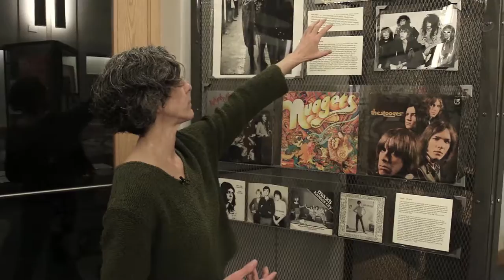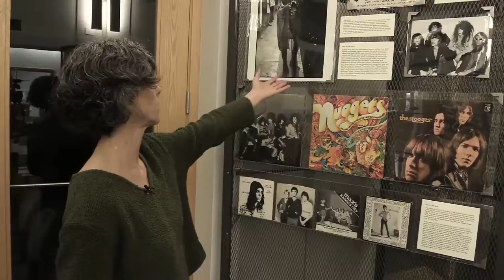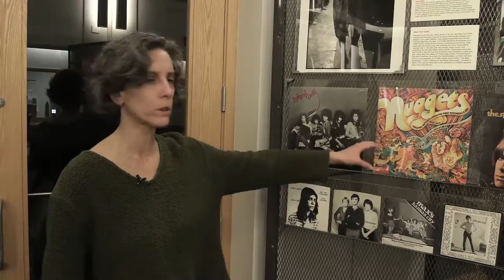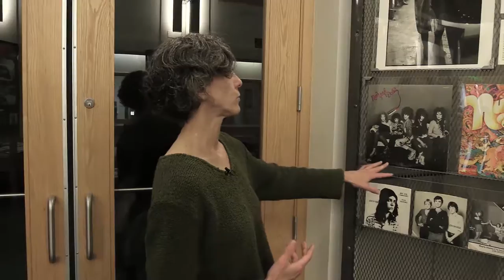Judith Peraino - Proto punk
Cornell Professor of Music, Judith Peraino, talks about the rise of punk music and culture in New York City.

“Anarchy in the Archives” walks the viewer through the history of punk culture, from its aesthetic and political origins in the Situationists through its musical meanings and ongoing revisions in the 1970s, ’80s, and ’90s. This exhibition draws on material from Cornell Library’s Punk Collections, part of the Division of Rare and Manuscript Collections. The Punk Collections contain hundreds of fliers and posters, more than 1,500 fanzines, along with sound recordings, clothing, photographs, and original art documenting Punk’s regional interpretations and influences both nationally and internationally.